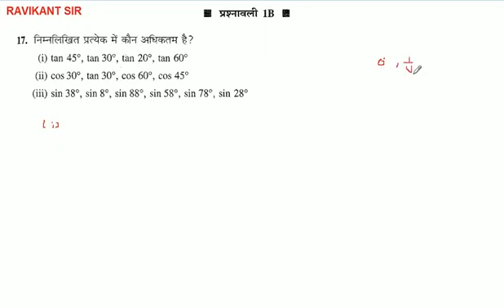tan 45°, tan 30 deg tan 20 deg , tan 60 deg प्रत्येक में कौन अधिकतम है?